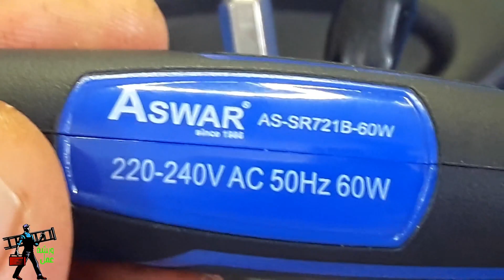حل مشكلة عدم التصاق القصدير والرصاص با الكاوية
حل مشكلة عدم التصاق الرصاص با الكاوية
سبيكة لحام القصدير
تعدّ سبيكة لحام القصدير أكثر التطبيقات واسعة الانتشار التي تستهلك هذا الفلز. يشكّل القصدير مزيجاً أصهرياً مع الرصاص عند النسبة 63% قصدير و 37% رصاص، والتي عادة ما تكون مسبوكةً على شكل أسلاك لغرض اللحام، وخاصّةً في مجال الدارات الكهربائية.
Solve the problem of non-adhesion of soldering iron and lead